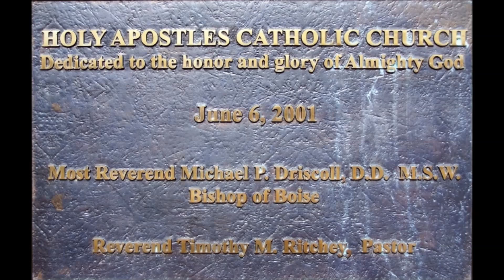17 01 28 Father Len